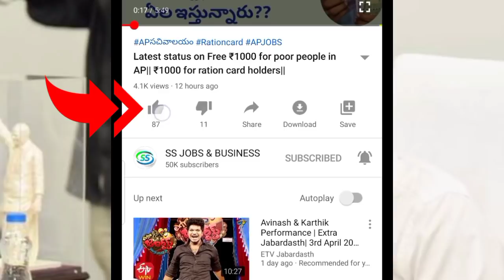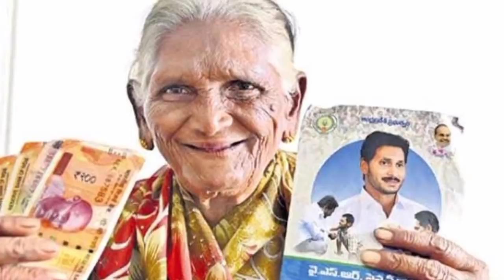Latest updates on rythubarosa|Latest updates on pm Kisan| Good news for farmers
vuchitha illu
new ration card
navarathnalu
POOR PEOPLE HOUSE
YSRCP
YS JAGAN MOHAN REDDY
AP SCHEMES
AP PADHAKALU
AP BUDEGT
AP HOUSING SCHEME
AP GIVERNMENT
 VUCHITH HAMI
YSRCP GOVERNMENT
state schemes for poor
amma vodi
Ap cm
jagan schemS
JAGAN CM
15000
Amma vodi list
FREE HOUSE
HOUSE SCHEME
NAVARATHNALU
DWACRA GROUPS

Students
scholarship students
FEES FOR STUDENTS